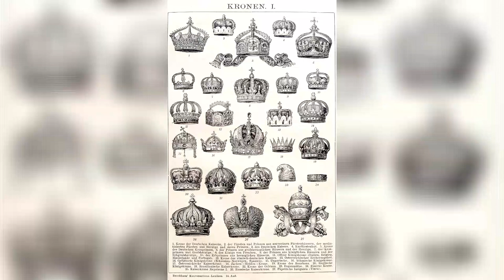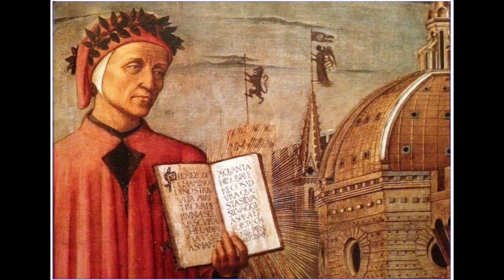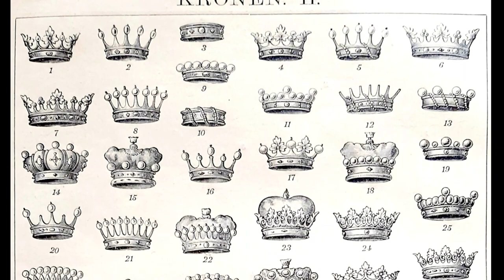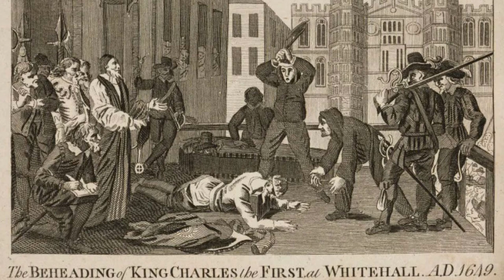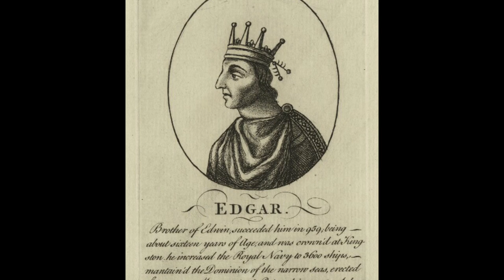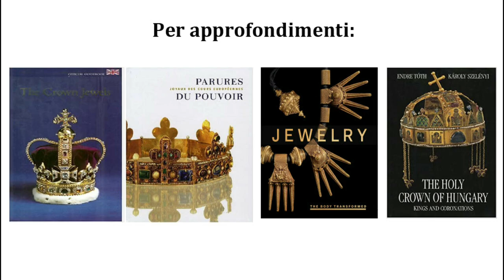CORONE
Gioiello status symbol di potere politico per eccellenza, una carrellata delle principali corone appartenute alle storiche monarchie europee. Un viaggio dall'Antico Egitto a Oggi.